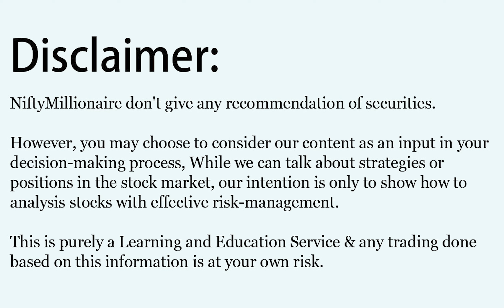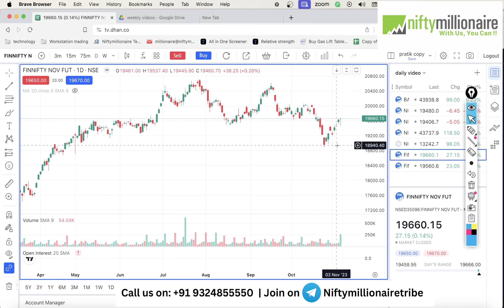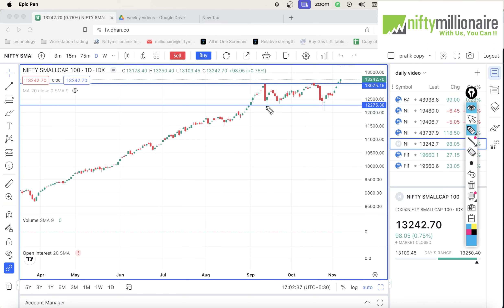Nifty & Banknifty Analysis | Interesting Banknifty Expiry For 8 Nov. 2023 | Episode - 124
NIFTY & BANKNIFTY ANALYSIS  FOR 8 November 2023 | MARKET ANALYSIS FOR TOMMOROW

Topic Covered In Video  :

00:00​ - Intro
00:10 - Nifty Analysis
02:19 - Banknifty Analysis
04:01 - Finnifty Analysis
04:59 -  Smallcap Index
05:39 - Summary

Banknifty Prediction
Nifty Prediction
stocks analysis
tomorrow share market tips
market tomorrow